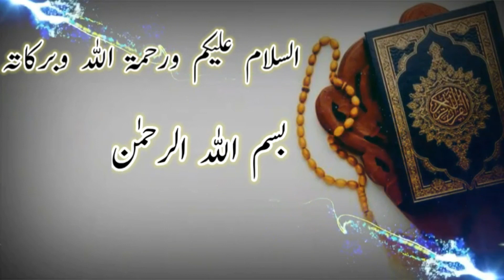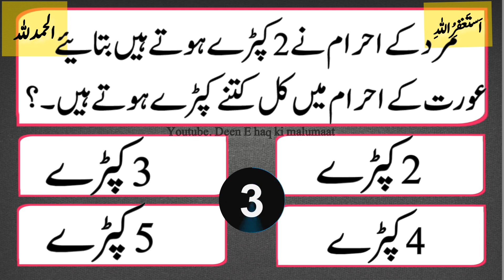Huzoor ﷺ Maidan E Mahshar Ke Din Jo Sajda Karenge Vo Kitna Lamba Honga?Islamic common sense paheliya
Assalamu alaikum warahmatullahi wabrakatuhu :-Huzoor ﷺ Maidan E Mahshar Ke Din Jo Sajda Karenge Vo Kitna Lamba Honga?Islamic common sense paheliyan in urdu Hindi
information interesting islamic information islamic knowledge islamic islamic general knowledge interesting islamic general knowledge dilchasp islami maloomat islamic cartoon islamic videos islamic questions answers islamic lectures general knowledge questions and answers islamic general knowledge quiz english cartoon for kids islamic islamic tv general knowledge islamic video islamic central islamic common sense paheliyan in urduIslamic Question And Answer
Islami Questions
Islamic Question

معلومات مثيرة للاهتمام معلومات إسلامية إسلامية تعرف